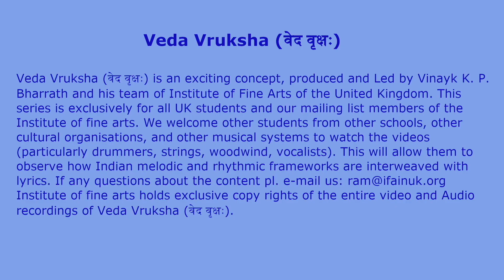Anirudh Subramanian-Aparama Bhakti -Raga Pantuvarali-Thyagaraja-Rupakam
Performed for Veda Vruksha -UK

Violin:Vid Shri Nagai R Sriram
Mridangam: Vid Shri Madipakkam Suresh
Ghatam : Vid Shri Murali